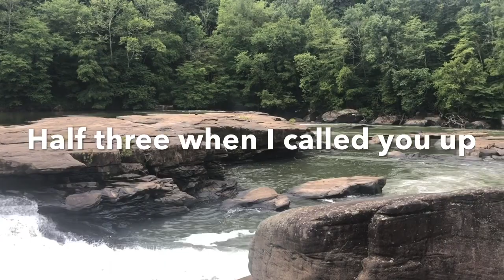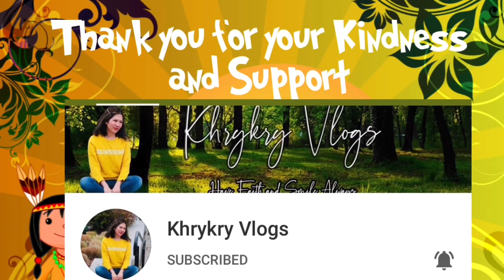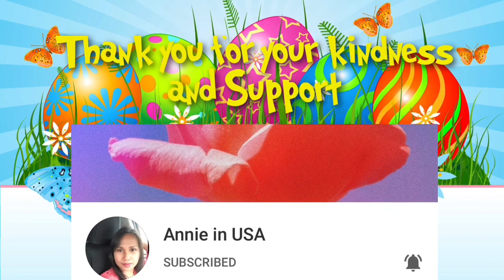Tygart Valley River//Valley Falls West Virginia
Tygart Valley River

Valley Falls is a series of four picturesque falls created by the dark, rushing waters of the Tygart Valley River distinguish this 1,145 acre park.